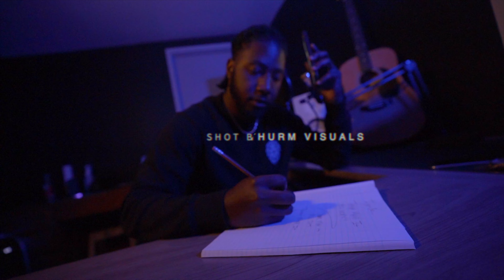Dray Johnson - iJUSTBe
GoDEEP!
Dray Johnson Music!! "iJUSTBe" Prod. By BiggJDaMan

SHOT BY B.THURM!! GET CONNECTED!!

Follow Dray Johnson on SPOTIFY !!

Listen to Dray Johnson on APPLE MUSIC!!!